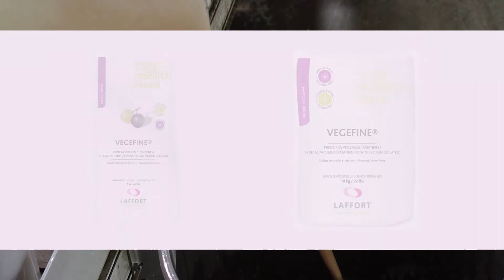LAFFORT - PREPARACIÓN DE VEGEFINE - ESPAÑOL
PREPARACIÓN DE VEGEFINE